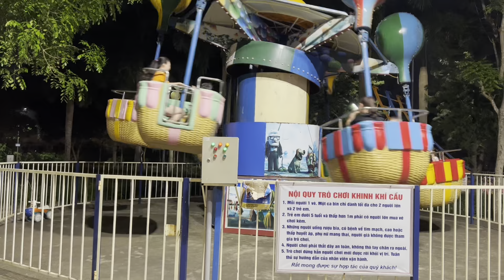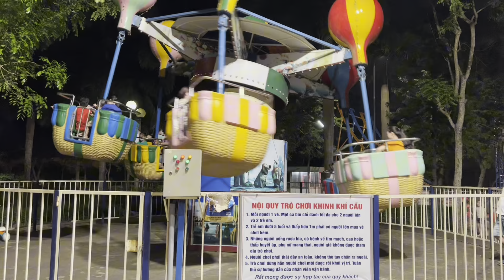ngày 18 tháng 9, 2024